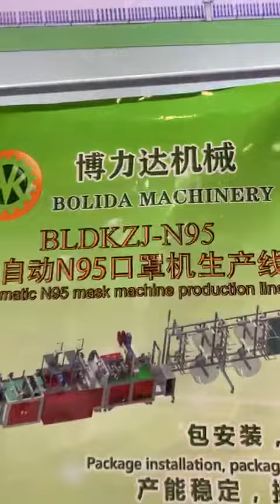COVID 19 Tech Expo in China - Face Mask manufacturing machines [Whatzapp India]